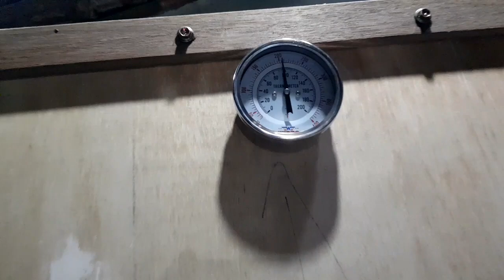STEAM BOILER BAGLOG JAMUR TIRAM SEDERHANA !!!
steam boiler jamur tiram irit bahan dan sederhana